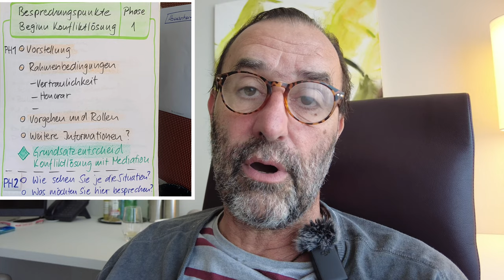MEDIATION PHASE 1 Episode 191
In dieser neuer Video Reihe spreche ich über Mediation als Konflikt Lösungs Methode bei Paar, Familien und Team Konflikten.
Diese Methode ist in 6 Phasen aufgeteilt und ich werde jede Phase einzeln besprechen.
Diese Reihe dient einerseits der Information für meine potentiellen Kundinnen und Kunden und andererseits dem Allgemeinen Interesse an dieser Methode.
Ich freue mich auf einen regen Austausch und eine guten Unterstützung meines Kanals.